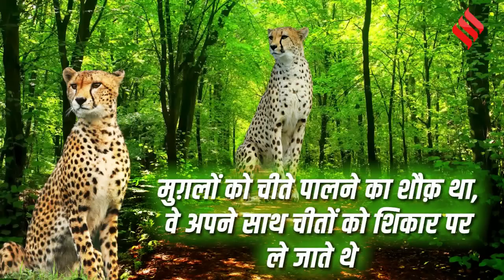Cheetahs in Kuno National Park:70 साल बाद भारत आए चीते क्या खाएंगे, कूनो पार्क में ही क्यों रखा गया?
Cheetahs in Kuno National Park:  पीएम मोदी ने अपने जन्मदिन पर नामीबिया से आए चीतों को मध्य प्रदेश के कूनो पार्क में बने क्वारंटाइन बाड़ों में छोड़ा है, सवाल ये है ये चीते खाएंगे क्या और क्या भारत में रह पाएंगे देखिए हमारी रिपोर्ट में.